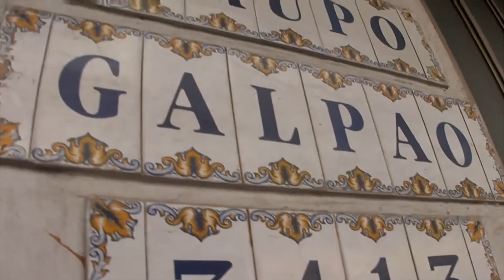Pausa pro Café com Beto Franco - Grupo Galpão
Pausa pro Café é uma série de vídeos em que os atores e atrizes do Grupo Galpão de Teatro contam uma lembrança ou história que marcou a trajetória deles na companhia.

Neste episódio, Beto Franco conta sobre a Esmeralda Veraneio, carro adquirido pelo Galpão na década de 80, que foi o transporte do grupo em diversas turnês, passando por várias cidades e que se tornou, em 1992,  o palco do espetáculo "Romeu e Julieta".

Edição: Luiz Felipe Fernandes